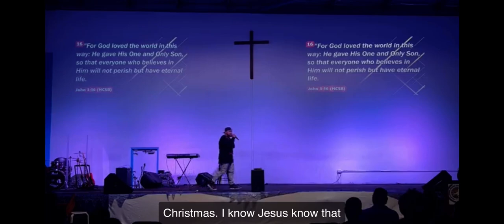Word of God‼️ (he is risen concert) 2k23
He is risen royalpriesthoodmuzic concert 2k23 word from ev Ray Malauulu @rayzah412  the power of his resurrection through which we receive the holly spirit who regenerates us n liberates us from our old sinful nature to his holiness for the old has passed away n behold all things have become new without a relationship with the holyspirit we are not able to live out the life n purpose that God has for us